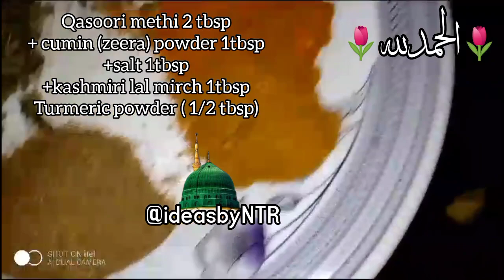my mother cooked this shami kabab recipe for us!😍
my mother cook this recipe for us every weekend and whenever shami kabab stock ends, it's so tasty and healthy, easily eatable with or without breads, you can enjoy these shami kabab as snacks, as patties for burger or sandwich or can serve to your guests on any special family occasion.

:) @ideasbyNTR and keep watching my videos
your feedback is my motivation✨ your suggestions are Worthy for me